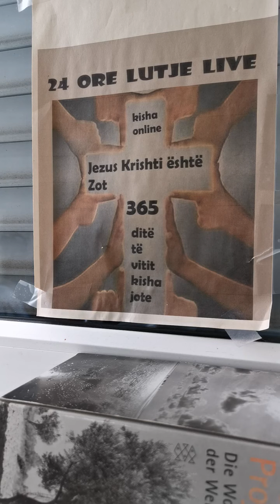Bibla shqip. Gjoni kapitulli 3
Midis farisenjve ishte një njeri me emrin Nikodem, një kre i judenjve. Ky erdhi natën te Jezusi dhe i tha: ''Mësues, ne e dimë se ti je një mësues i ardhur nga Perëndia, sepse askush nuk mund të bëjë shenjat që bën ti, në qoftë se Perëndia nuk është me të''. Jezusi iu përgjigj dhe tha: ''Në të vërtetë, në të vërtete po të them që nëse një nuk ka rilindur, nuk mund ta shohë mbretërinë e Perëndisë''. Nikodemi i tha: ''Po si mund të lindë njeriu kur është plak? A mund të hyjë ai për së dyti në barkun e nënës së vet dhe të lindë?''. Jezusi u përgjigj: ''Në të vërtetë, në të vërtetë po të them se kush nuk ka lindur nga uji dhe nga Fryma, nuk mund të hyjë në mbretërinë e Perëndisë. Ç'ka lindur nga mishi është mish; por ç'ka lindur nga Fryma është frymë. Mos u mrekullo që të thashë: "Duhet të lindni përsëri". Era fryn ku të dojë dhe ti ia dëgjon zërin, por ti nuk e di nga vjen as ku po shkon; kështu është edhe çdo njëri që ka lindur nga Fryma''. Nikodemi, duke u përgjigjur, i tha: ''Si mund të ndodhin këto gjëra?''. Jezusi u përgjigj dhe i tha: ''Ti je mësuesi i Izraelit dhe nuk i ditke këto gjëra? Në të vërtetë, në të vërtetë po të them se ne flasim atë që dimë dhe dëshmojmë atë që pamë, por ju nuk e pranoni dëshminë tonë. Në qoftë se ju fola për gjërat tokësore dhe ju nuk besoni, si do të më besoni nëse ju flas për gjërat qiellore? Askush nuk u ngjit në qiell, përveç atij që zbriti nga qielli, pra, Birit të njeriut që është në qiell. Dhe ashtu si Moisiu e ngriti lart gjarprin në shkretëtirë, kështu duhet të ngrihet lart Biri i njeriut, që kushdo që beson në të të mos humbasë, por të ketë jetë të përjetshme. Sepse Perëndia e deshi aq botën, sa dha Birin e tij të vetëmlindurin, që, kushdo që beson në të, të mos humbasë, por të ketë jetë të përjetshme. Sepse Perëndia nuk e dërgoi Birin e vet në botë që ta dënojë botën, por që bota të shpëtohet prej tij. Ai që beson në të nuk dënohet, por ai që nuk beson tashmë është dënuar, sepse nuk ka besuar në emrin e Birit të vetëmlindur të Perëndisë. Tani gjykimi është ky: Drita erdhi në botë dhe njerëzit deshën errësirën më tepër se dritën, sepse veprat e tyre ishin të mbrapshta. Sepse kushdo që bën gjëra të mbrapshta e urren dritën dhe nuk vjen te drita, që të mos zbulohen veprat e tij; por kush bën të vërtetën vjen te drita, që veprat e tij të zbulohen, sepse u bënë në Perëndinë''. Pas këtyre gjërave, Jezusi erdhi me dishepujt e vet në tokën e Judesë dhe qëndroi aty bashkë me ta dhe pagëzonte. Por edhe Gjoni pagëzonte në Enon, afër Salimit, sepse aty kishte shumë ujë; dhe njerëzit vinin dhe pagëzoheshin, sepse Gjoni s'ishte hedhur akoma në burg. Atëherë lindi një diskutim ndërmjet dishepujve të Gjonit me judenjtë rreth pastrimit. Kështu erdhën te Gjoni dhe i thanë: ''Mësues, ai që ishte me ty përtej Jordanit, për të cilin ti bëre dëshmi, ja, ai pagëzon dhe të gjithë shkojnë tek ai''. Gjoni u përgjigj dhe tha: ''Njeriu nuk mund të marrë asgjë, nëse nuk i është dhënë nga qielli. Ju vetë më jeni dëshmitarë se thashë: "Unë nuk jam Krishti, por jam dërguar përpara tij". Ai që e ka nusen është dhëndri, por miku i dhëndrit, që është i pranishëm dhe e dëgjon, gëzohet shumë për zërin e dhëndrit; prandaj ky gëzimi im është i plotësuar! Ai duhet të rritet dhe unë të zvogëlohem. Ai që vjen nga lart është përmbi të gjithë; ai që vjen nga dheu është nga dheu dhe flet për dheun; ai që vjen nga qielli është përmbi të gjithë. Dhe ai dëshmon çfarë ka parë dhe dëgjuar, por askush nuk e pranon dëshminë e tij. Ai që e pranoi dëshminë e tij e vulosi se Perëndia është i vërtetë. Sepse ai që Perëndia ka dërguar flet fjalët e Perëndisë, sepse Perëndia nuk e jep Frymën e tij me masë. Ati e do Birin dhe i ka dhënë në dorë çdo gjë. Kush beson në Birin ka jetë të përjetshme, kurse kush nuk i bindet Birit nuk do të shohë jetë, por zemërimi i Perëndisë qëndron mbi të''.